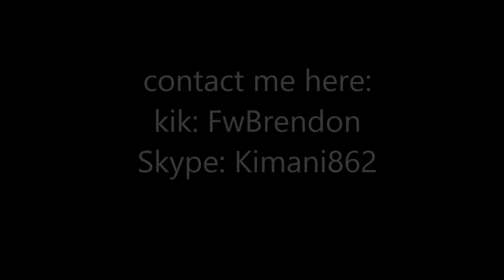PS3 to PS4/XB1 Modded Account Transfer(Gta 5 online) service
Supports: GTA
Music Information:
Song 1: Alan Walker - Fade
## Treyarch | Activision | Infinityward ##